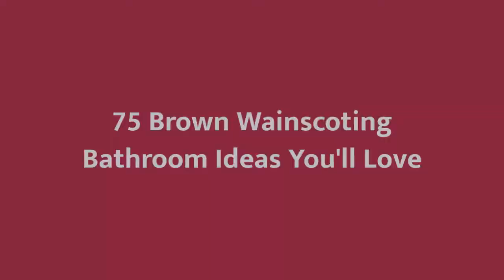75 Brown Wainscoting Bathroom Design Ideas You'll Love 🌈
0:00:00 - Intro
0:00:12 - Brown Wainscoting Bathroom Design Ideas You'll Love: Inspirations 1 to 25
0:03:03 - Brown Wainscoting Bathroom Design Ideas You'll Love: Inspirations 26 to 50
0:06:07 - Brown Wainscoting Bathroom Design Ideas You'll Love: Inspirations 51 to 75

Hello there!🌈